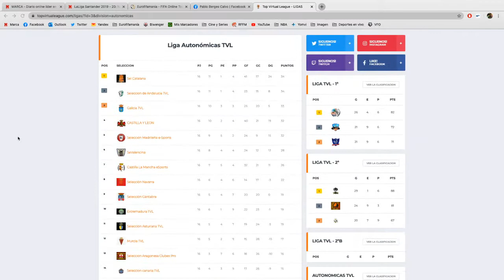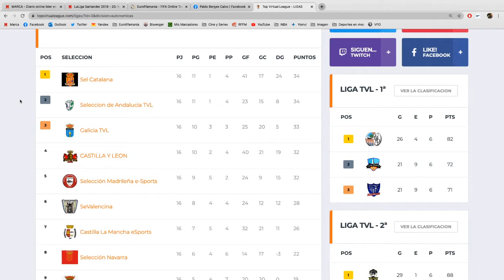TVL: Castilla y León eSports vs. Sel. Catalana